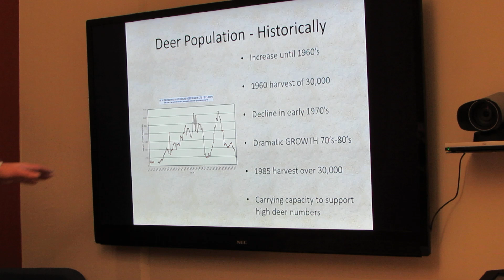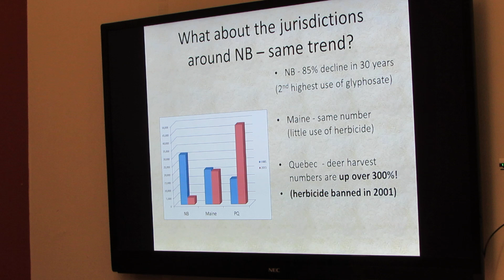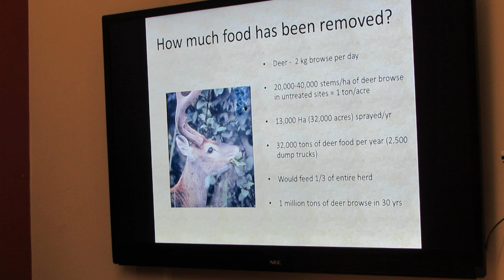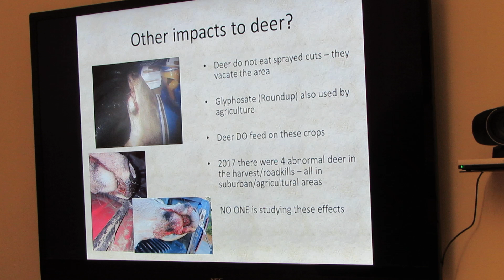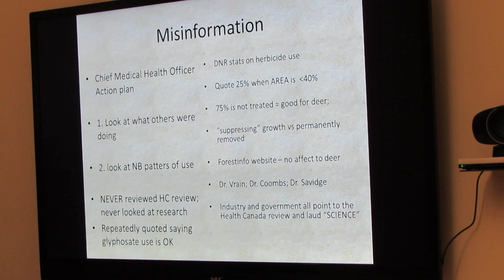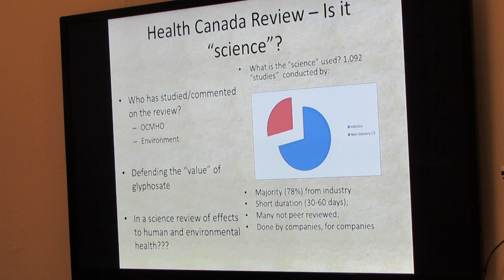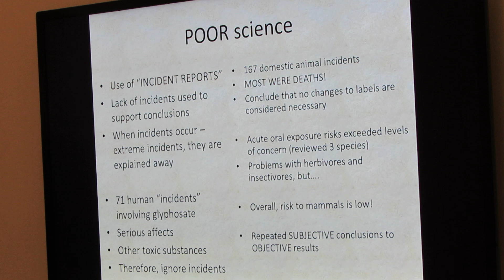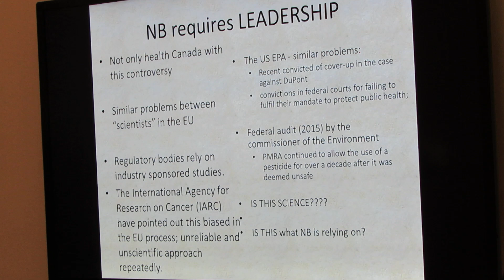Rod Cumberland's presentation (Part 2 of 2) to DOELG Minister Serge Rousselle - Jan.17, 2017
Rod Cumberland, retired provincial deer biologist made a presentation to DOELG Minister Serge Rousselle on January 17, 2017 (Please note: camera shut off during the first minute of Rod's introduction; the second video contains the whole presentation)

Topic: Deer in new Brunswick and Herbicide Spraying.

Rod Cumberlands credentials:
-Graduate of UNB Forestry program 1990 with Minor in Wildlife management
-Worked in the forest industry, and 22 years with NBDNR
- 15 years as NB Provincial Deer Biologist
- Certified Wildlife Biologist with The Wildlife Society since 1994
- Published 7 Peer-reviewed research papers, and over 40 technical reports for DNR
- Wildlife Instructor at Maritime College of Forest Technology